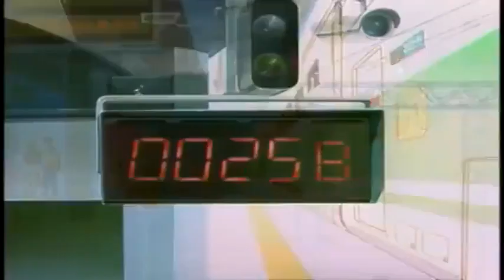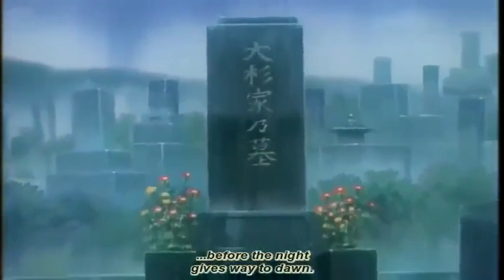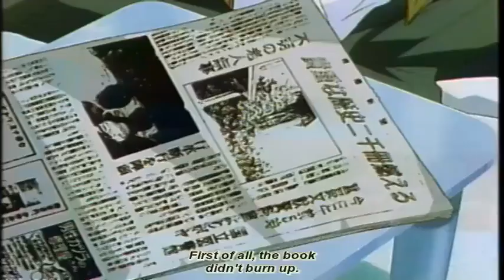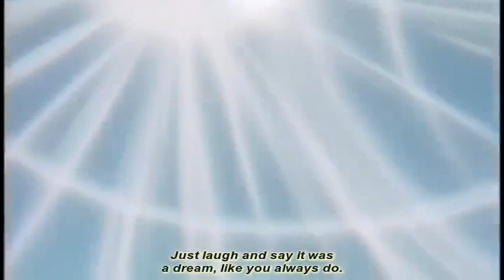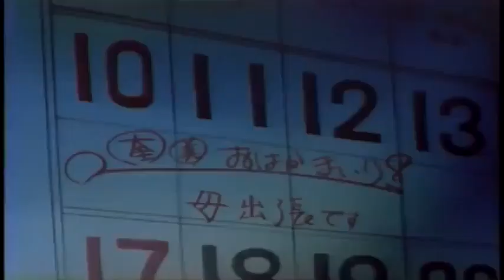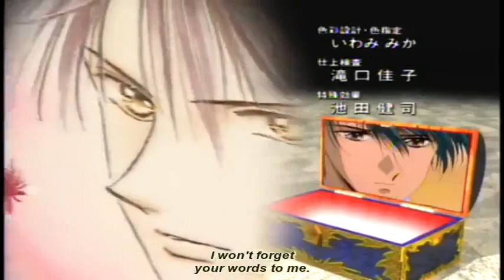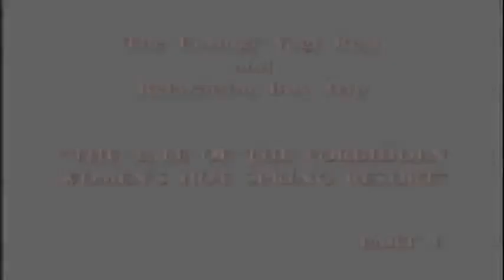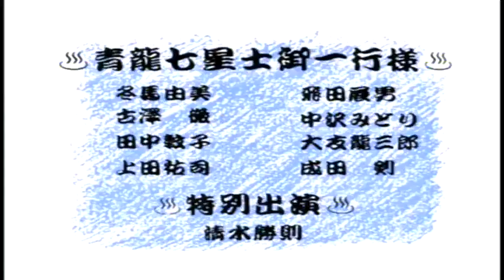Fushigi Yuugi Ova 1 Episode01